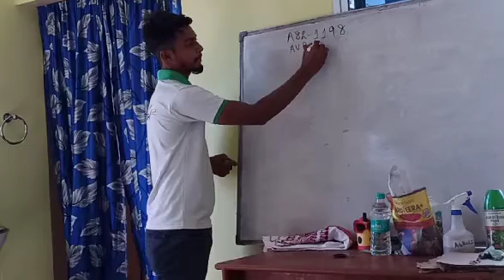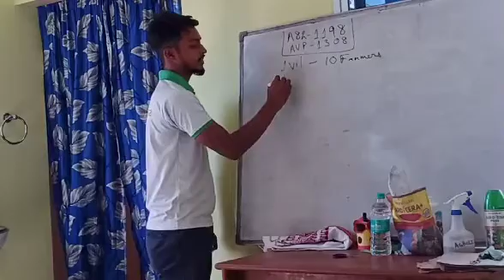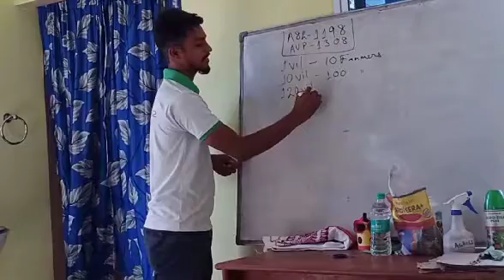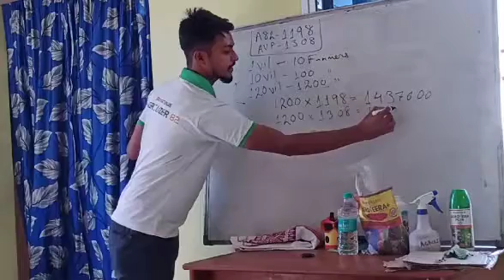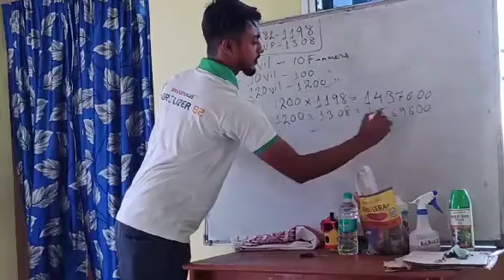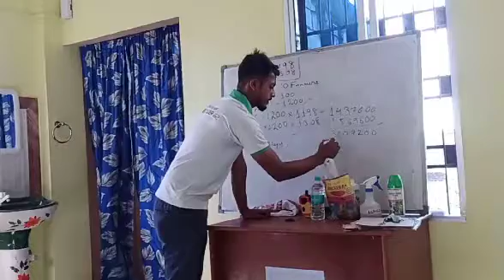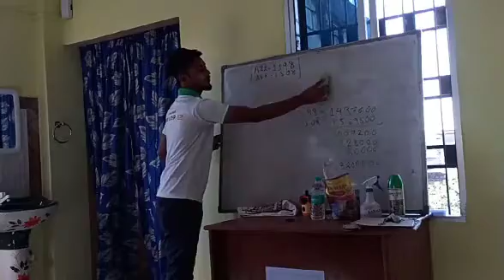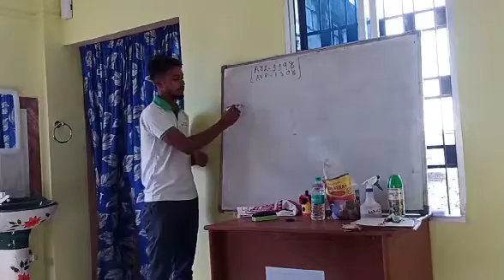Agrolizer 82 and Agroveera Training (p-2) smart value limited